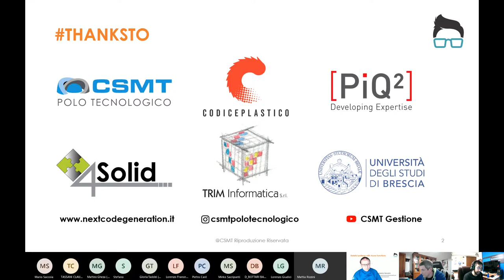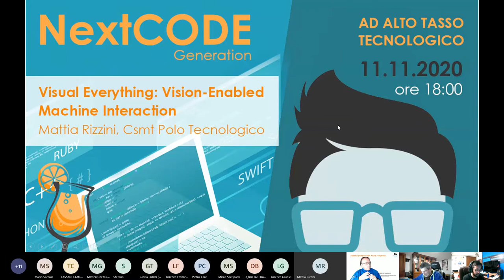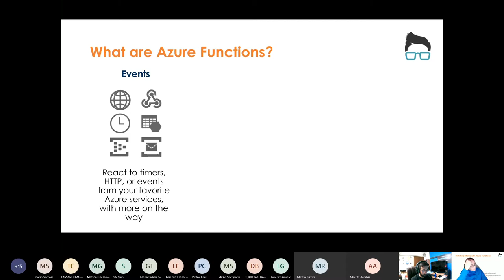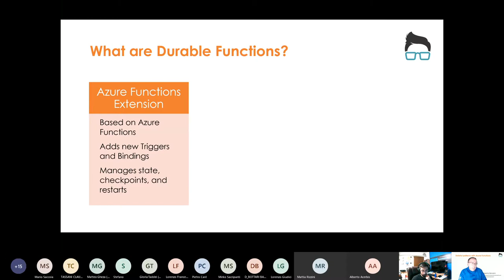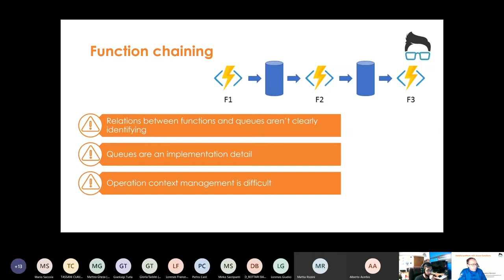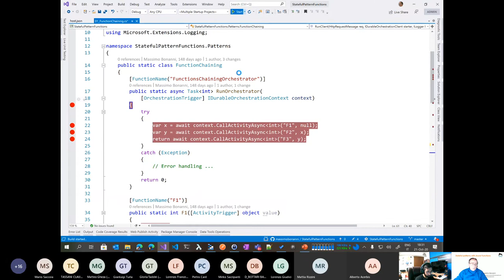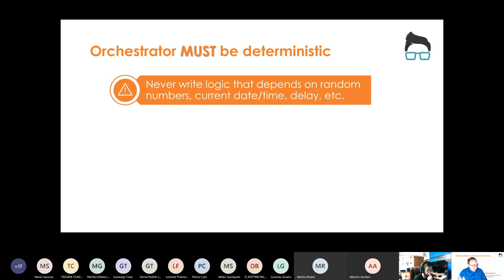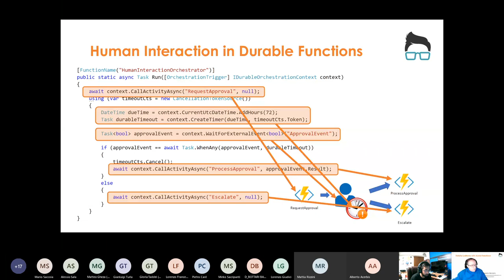NextCODE Generation / Stateful patterns with Azure Functions 21/10/20 con Microsoft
Cosa c'entra l'aggettivo "Stateful" con le Azure Functions? Una Azure Function è un piccolo pezzo di codice senza stato, quindi la parola "Stateful" sembra fuori luogo.

Massimo Bonanni di Microsoft spiega come la principale tecnologia serverless disponibile in Azure possa essere utilizzata per creare entità distribuite con stato. Scenari, pattern, vantaggi e svantaggio dell'utilizzo di questo approccio.